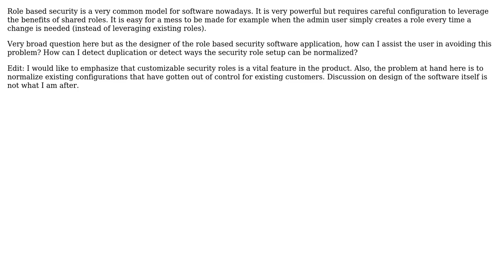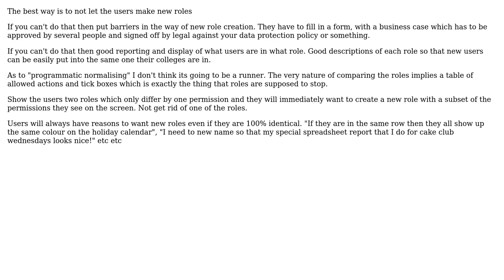Software Engineering: Programatically normalizing role based security systems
With thanks & praise to God, and with thanks to the many people who have made this project possible! You are responsible for your own actions.